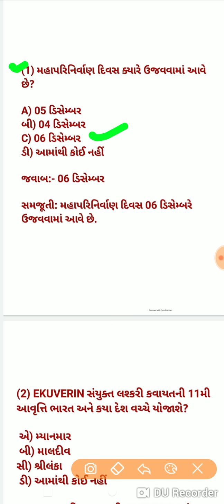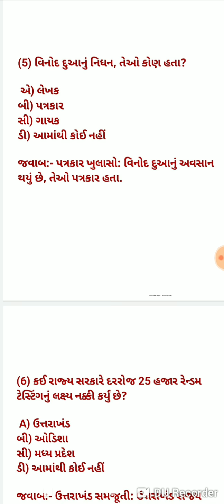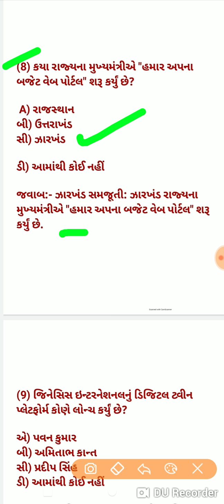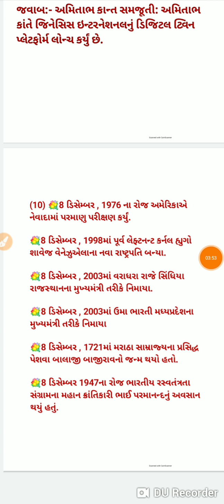8 December 2021 | Current Affairs in Gujarati | exam today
8_December_2021 | Current_Affairs in Gujarati | current affairs in gujarati | exam today

edusafar
,  gpsc video
, edu safar current affairs
, edusafar current pdf
current affairs 2020 questions and answers pdf in gujarati
last 6 months current affairs in gujarati pdf 2021